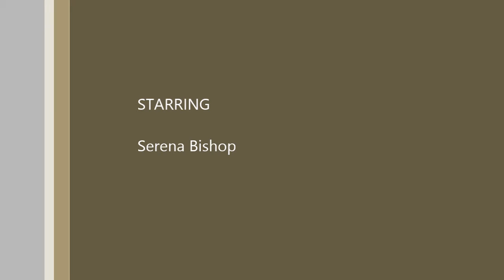Wallebe Productions (Helena)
-for school -english class -midsummer night's dream -act1 scene1 -helena